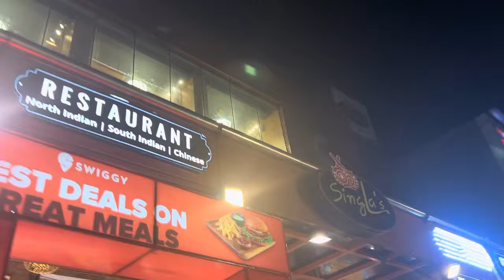Hum sab gaye bhar movie 🎥 dekhne dinnertime youtubevideo vlog with Delhi wali bahu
video
vlog with Delhi wali bahu